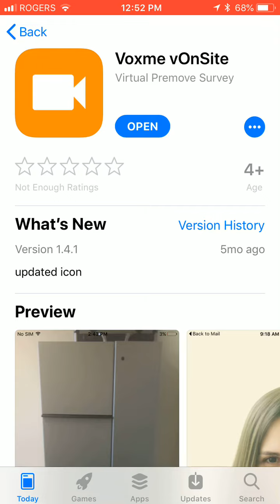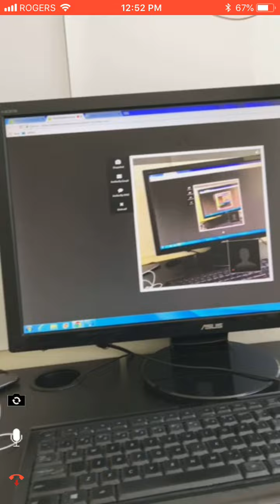Joining Voxme virtual survey on iOS Devices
This short video shows the steps that transferees would follow to join Voxme virtual survey on their iPhones and iPads. The invitation text is specific to a moving company, but the steps are generic.